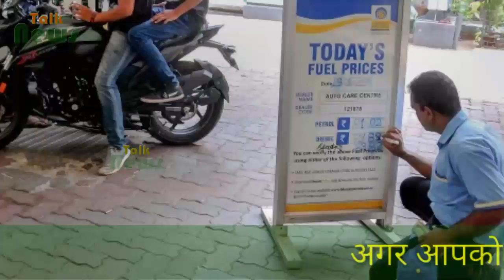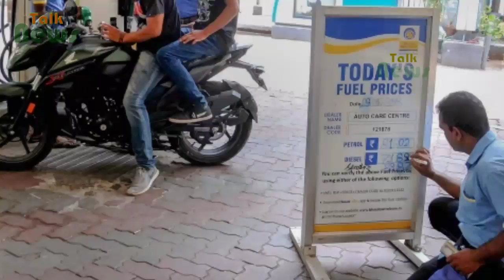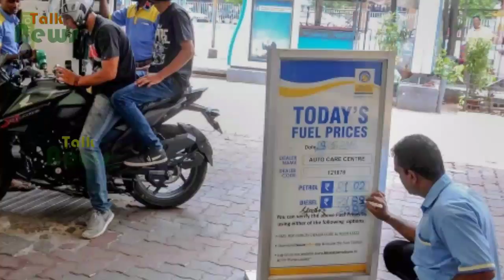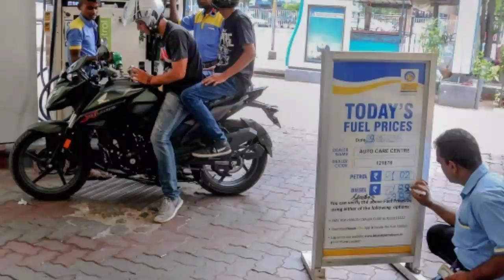पेट्रोल-डीज़ल कीमतों में 'नॉन-स्टॉप' बढ़ोतरी से राजस्थान भी प्रभावित, CM राजे ने तोड़ी चुप्पी, जानें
पेट्रोल-डीज़ल कीमतों में 'नॉन-स्टॉप' बढ़ोतरी से राजस्थान भी प्रभावित, CM राजे ने तोड़ी चुप्पी, जानें क्या कहा